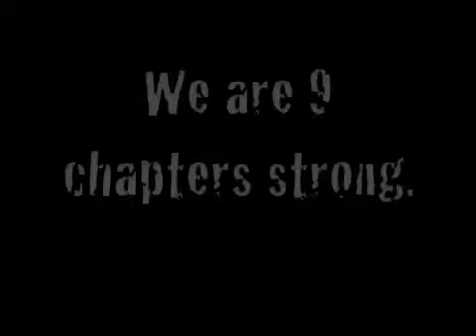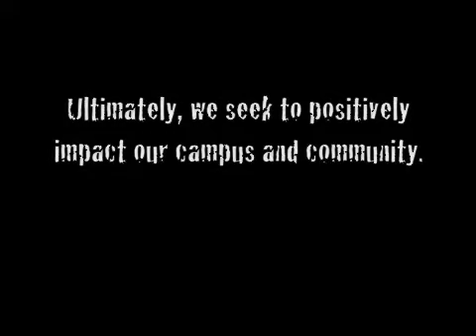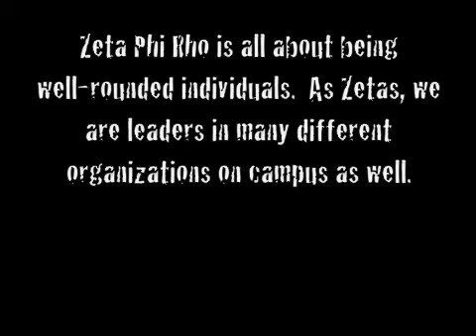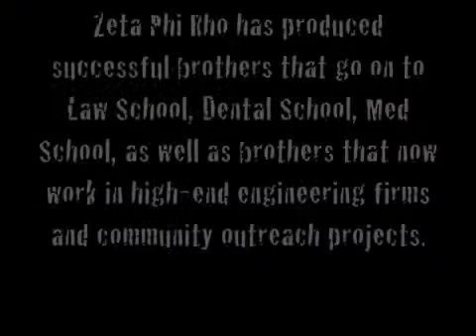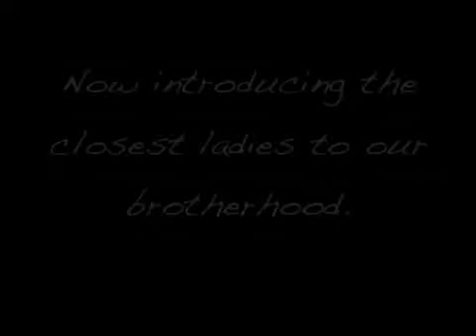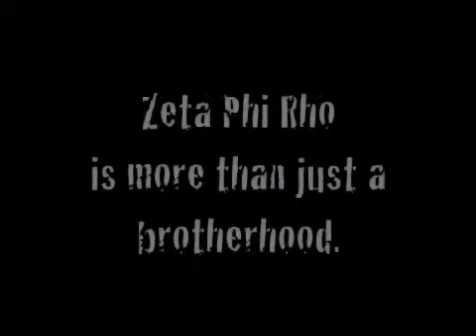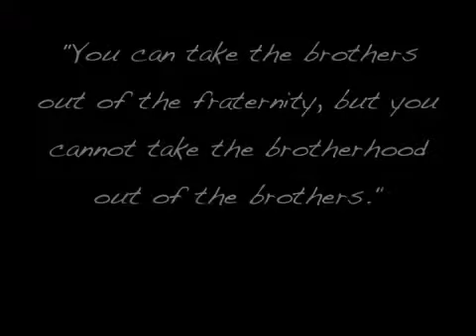Zeta Phi Rho UCLA Spring Rush 2009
Zeta Phi Rho - Eta Chapter
University of California, Los Angeles
Spring 2009 Rush slideshow